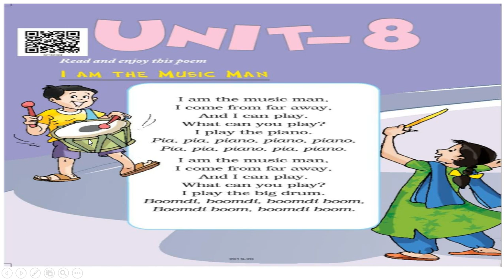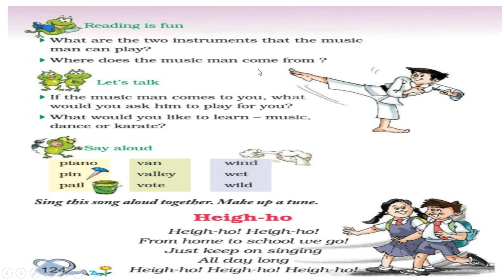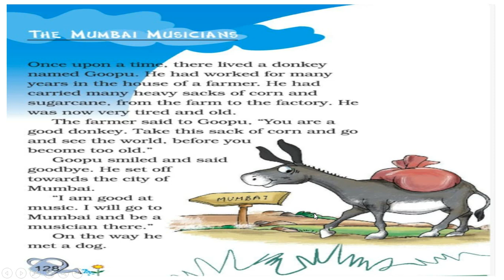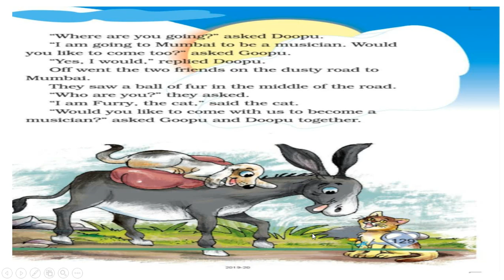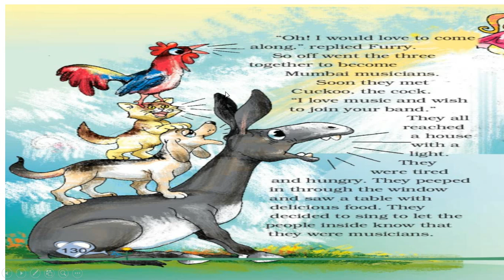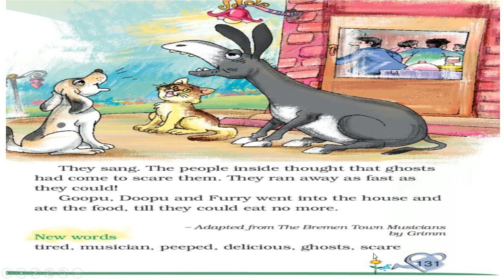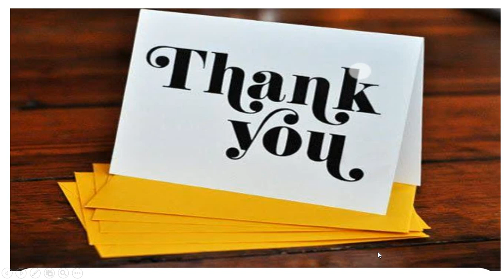Class :2 Subject : English Recapitulation Of Unit -8 I am The Music Man, The Mumbai Musicians